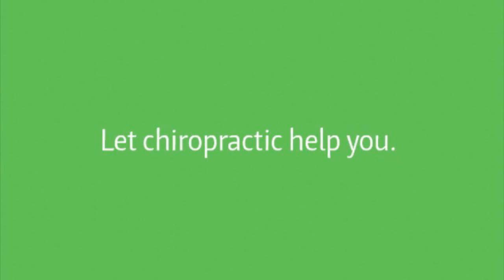Chiropractor in Lisle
Chiropractic Doctor in Lisle

Natural Health Chiropractic & Wellness is a state of the art wellness clinic in the heart of Elk Grove centering on the idea that health starts from the inside out. Dr. Meaghan Clemens is a board certified chiropractor that specializes in holistic health & wellness for the entire family through chiropractic care, physical therapy, massage therapy, corrective exercise, and nutrition. We also fit for custom orthotics, fit for cervical pillows, provide supplement counseling, and give health seminars. Dr. Clemens' proactive approach to pain and wellness has been proven effective time and again. Natural Health Chiropractic & Wellness is conveniently located in Elk Grove, and offers a broad range of services to Elk Grove, Lisle, and the surrounding areas.

Chiropractic care is a form of diagnosing and treating illnesses that affect the nerves, muscles, bones and joints of the body. Based on the principle that many diseases are influenced by abnormal nerve transmission, or "subluxation" caused by a misalignment of the spine. The nerves leave the spinal cord through openings between movable spinal bones called vertebrae. When vertebrae, through injury or posture problems, become misaligned they interfere with normal function of the nerves. This misalignment causes pain and malfunction of the nervous system. The subluxation then becomes the cause of pain.

The modern Chiropractor works both directly and indirectly with the nervous system. Every function of the body is under the control of this system. Every organ, tissue and cell is controlled by nerve impulses traveling from the brain to all parts of the body. Nerves make possible all movement. Nerves transmit all sensations to the brain. Nerves make possible all sight, smell, taste, touch and hearing.

Chiropractic is a natural method of health care focusing on treating the causes of physical problems rather than the symptoms. It is a non-drug, non-surgical approach to health care utilizing gentle spinal manipulation therapy and allowing the body to heal itself naturally.

The objective of Chiropractic care is to determine, through X-ray films and through examination, the exact degree of spinal misalignment producing this subluxation. Proper "adjustments" are given to remove these subluxations and thus remove the cause of pain and malfunction.

Chiropractic has shown to be an effective and noninvasive treatment for acute and chronic low back pain, sciatica, neck pain, headaches (including migraines), inflammation of the middle ear, digestive problems, menstrual and premenstrual pain, frozen shoulder, tennis elbow and other sports injuries, carpal tunnel syndrome, arthritis, allergies and asthma.

The adjustment, or correction of a subluxation, is the means of care provided by the Chiropractor. An adjustment is an application of a precise force to restore the vertebrae to its natural position. Many different techniques can be utilized to perform an adjustment all of which are pain free to the patient. Only a chiropractor has developed the expertise and understanding needed to know when, where and how to apply a spinal adjustment. The soft tissues, the muscles and ligaments, are stretched when the vertebrae is in an unnatural position, so these tissues must have time to rehabilitate. Normally, proper muscle tone, ligament position and the shape of the vertebrae will keep the vertebrae functioning normally.